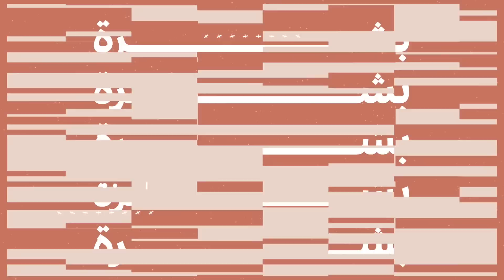علاج حب الشباب وتفتيح البشرة: Vitamin A 💊 كيف تختارو ريتينويد يناسب بشرتكم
اليوم أشرح عن الأنواع المختلفة من الفيتامين اي منها Retinol, Retinal و Tretinoin.
سوف تتعلمون الفرق بينهم لتعرفو أي واحد يناسب احتياجات بشرتكم.

هذه المعلومات ليس نصيحة طبية، بل هي بناءاً عن تجربتي وأبحاثي. أنصحكم بإستشارة طبيبكم قبل إستخدام الكريمات الطبية، حتى لو لا تحتاج وصفة دكتور.

انستغرام: skinfits@
joseph [at] skinfits.me